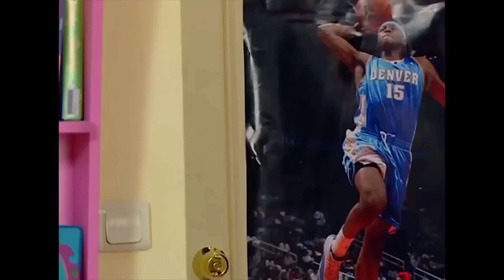BEZ BEBEK NANA KAYBOLDU! - Bez Bebek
Oyuncu kadrosu:
Nana: Evrim Akın
Hakan: Tan Sağtürk (1-70) / Alpay Atalan (72-101)
Kulina: Oya Aydoğan
Makbule: Sevinç Aktansel
Şoker: Mehmet Usta
Simge: Fatoş Kabasakal
Emre: Ege Tanman
Yağmur: Reyhan Asena Keskinci
Özge: Sibel Kasapoğlu
Merve: Şükran Ovalı
Volkan: Tuğrul Arsever
Gamze: Eda Yılmaz
Binali: Tevfik Yapıcı
Selman: Necip Memilli
Selim: Turan Cihan Şimşek
Petek: Begüm Öner
Mimi: Pınar Aylin
Pompirikya: Elif Ceren Balıkçı
Belgin: Deniz Özerman
Tayfun Bey: Yılmaz Gruda